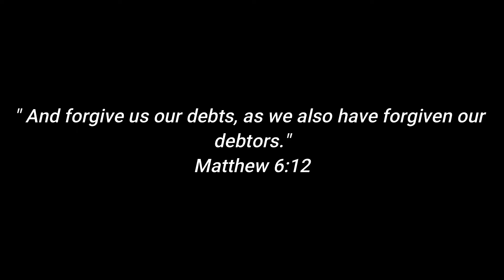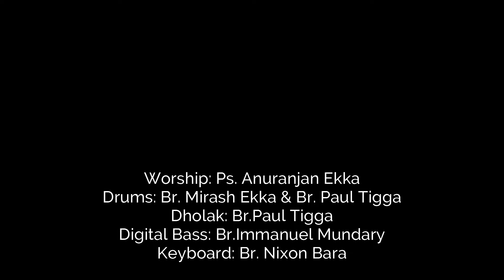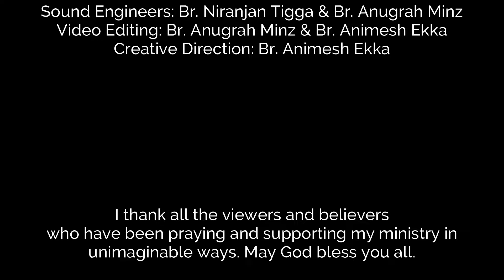Parables of Jesus ( Part-19) || The Unforgiving Servant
We are going to learn that unforgiving anyone can hamper our life. But if we have forgiving heart then we can receive abundant blessings.